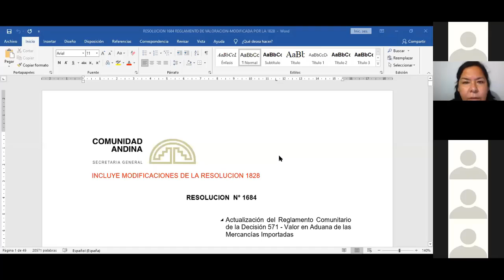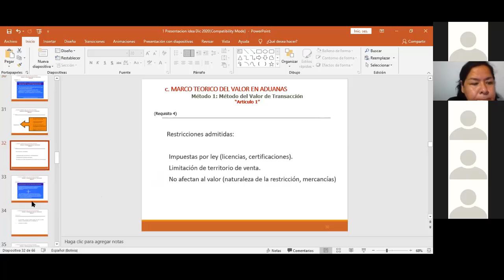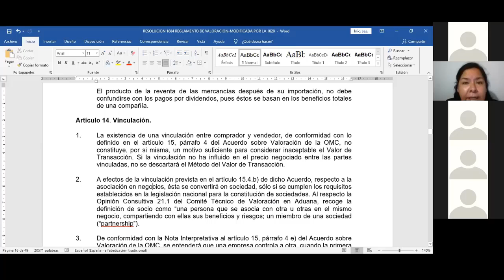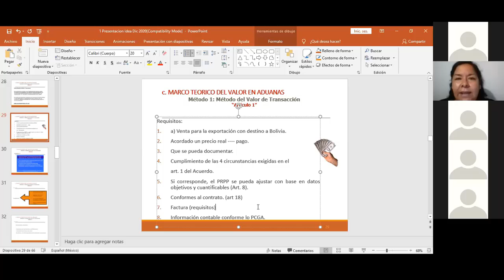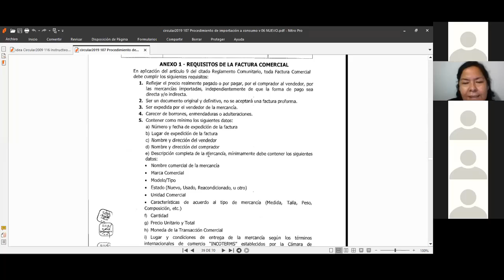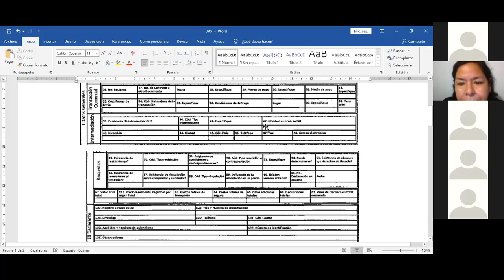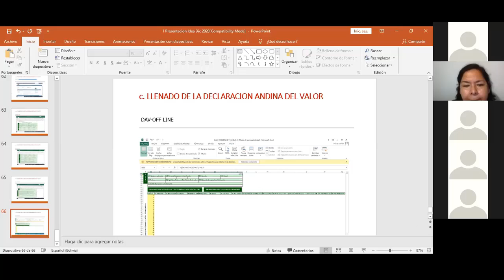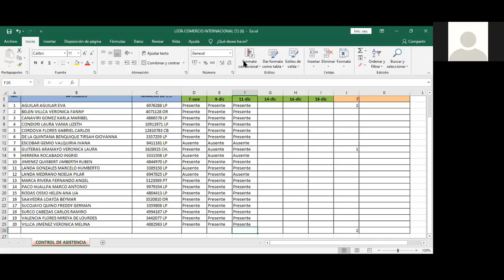COMEX12 TERCERA CLASE EN LINEA